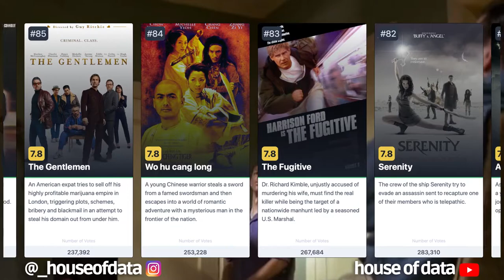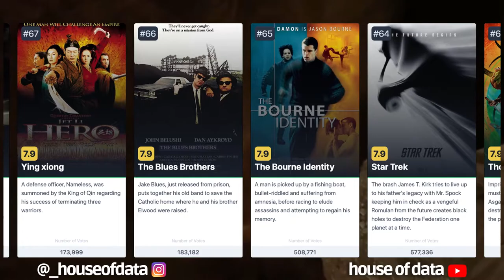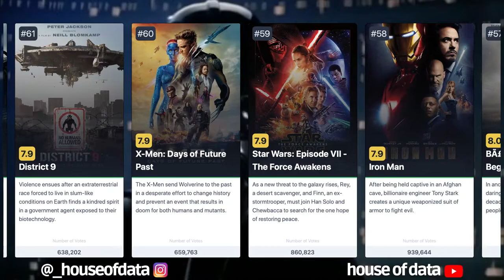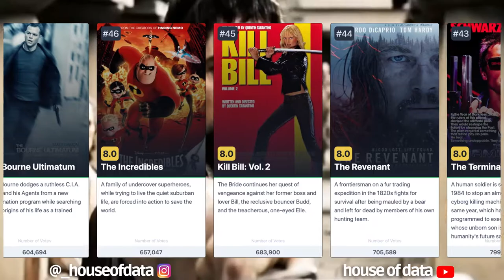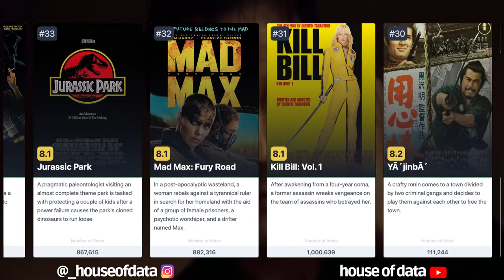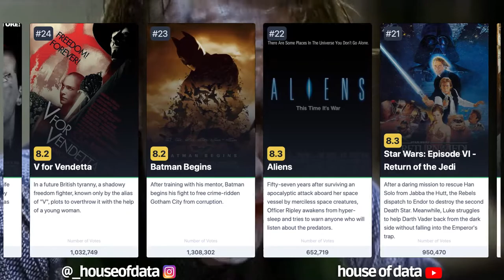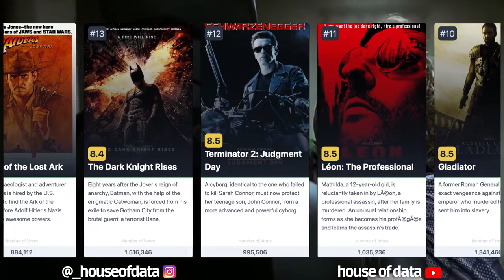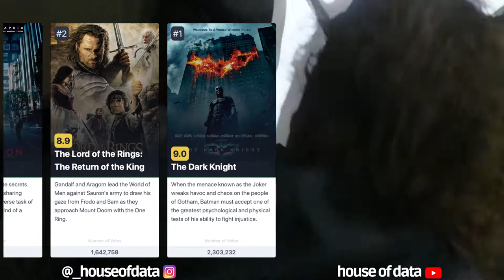BEST ACTION MOVIES OF ALL TIME [RANKED TOP 100 IMDB]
ACTION MOVIES, they made the cinema what it is today. The first action movie is dated back to the 1930s, although they didn’t become mainstream until the 1940s.

One of the MOST POPULAR genres in the film industry for decades. They’re exciting to watch and always seem to have a few elements that keep audiences coming back for more. But what films TRULY DESERVE the title of “best action movies?”. Let's make a journey through the TOP 100 ACTION MOVIES until this date! (ranking based on IMDB rating and the number of votes).

Which ones do you consider the best action movies of all time?

*Buy from these links and help the channel:*
- Fire TV Stick Lite with Alexa | Streaming
- Animal Farm by George Orwell
- New Amazon Kindle Oasis (2021)

Source: IMDB